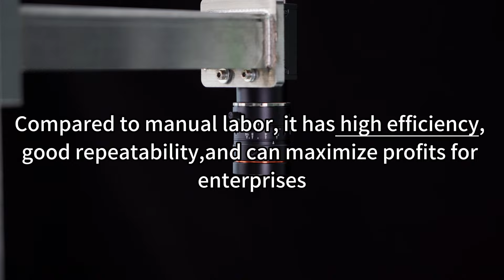Collaborative Robot:16 ground breaking applications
A robot that is different from industrial robots - collaborative robots! There are 16 practical application cases of collaborative robots in the wood processing industry, screw locking industry, machining industry, furniture manufacturing industry, and industrial equipment manufacturing industry.

To watch the collection of automated robot videos, please click on the following link!

We “EVS ROBOTICS” specialize in offering high-quality robots, a vast array of robot-related industrial equipment, Gear Reducers, Warehouse Automation and robust technical support for comprehensive solutions. We are seeking partners worldwide and achieving our industry dreams together.